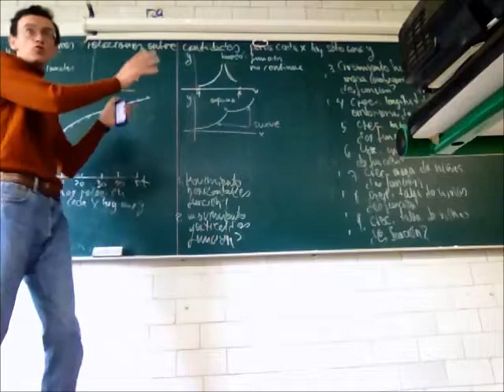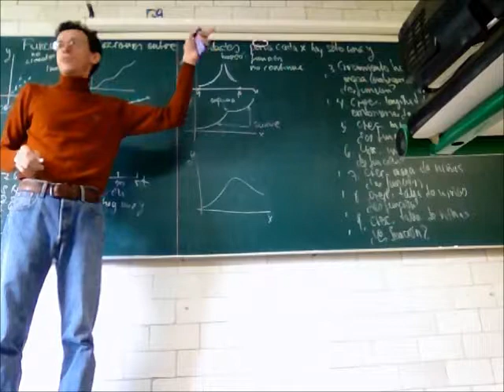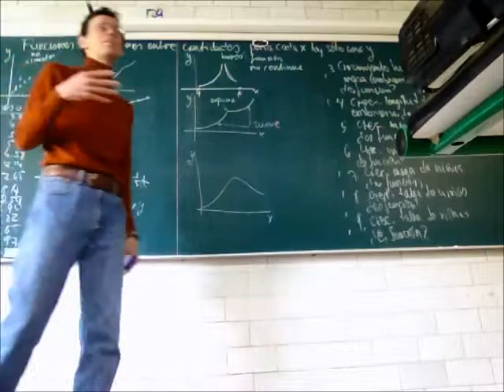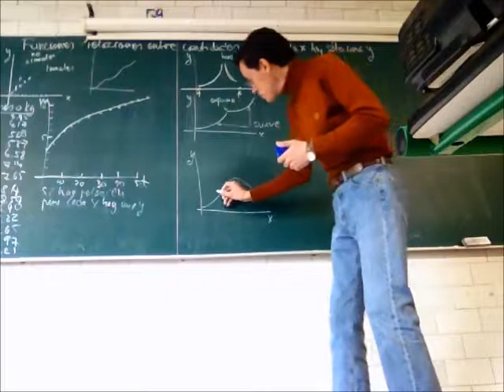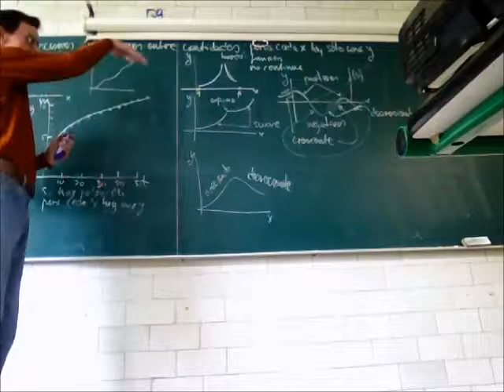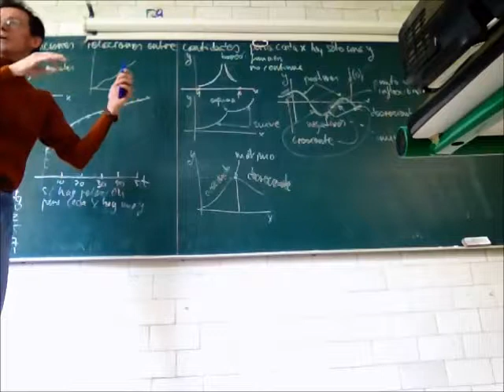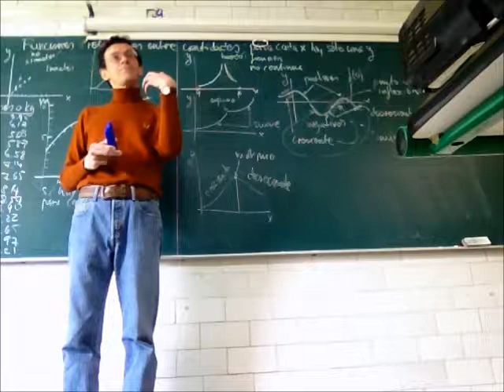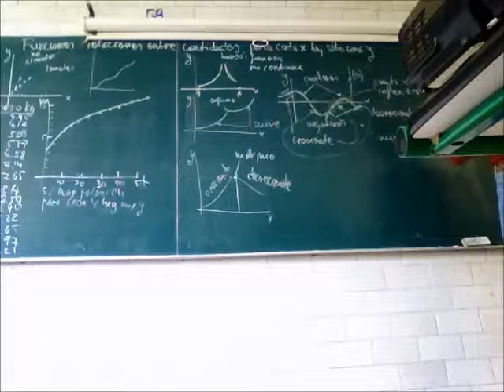Características de las funciones. Biomatemáticas II - Prof Raúl Alva 4/4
Características de las funciones. Biomatemáticas II, cuarta parte